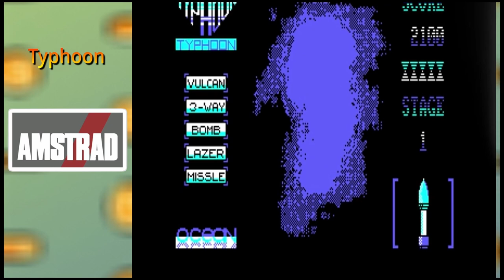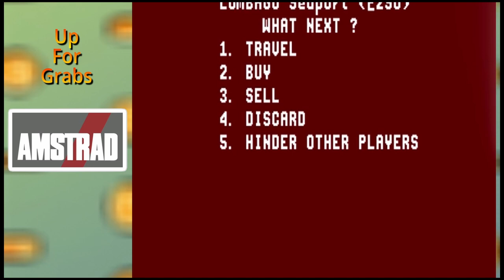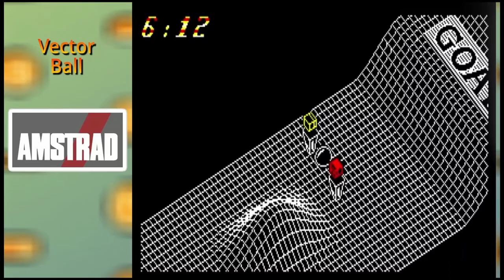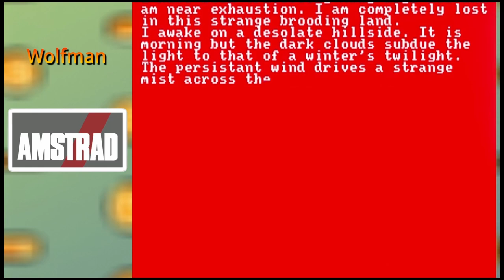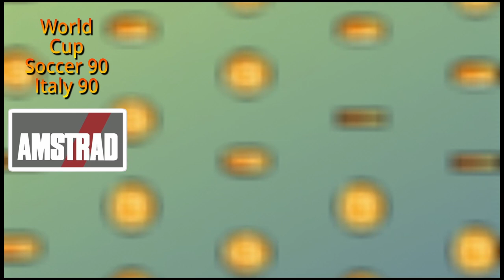Mega Compil Amstad Games Part 3 Amstrad #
AMSTRAD CPC GAME